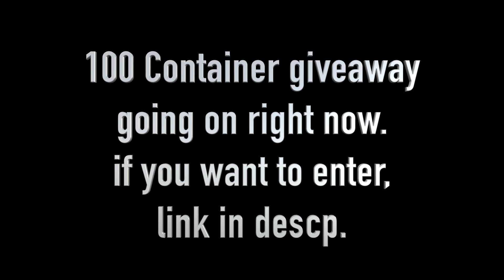Tanki Online - Tanki Birthday Goldbox Montage! танки Онлайн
▶︎ Forum topic: *Coming Soon* 😊
▶︎ Nicknames 🐶
Main account: Jay
Low account: GB_Hunter_Jay (RTL account)
▶︎ My horrible setup 😓
-Macbook Air
-Final Cut Pro x (editor)
▶︎ Comment 'Jay The Bae' if you see this! 🤪
▶︎ Video Tags 🤔